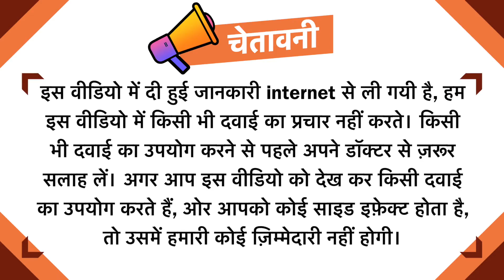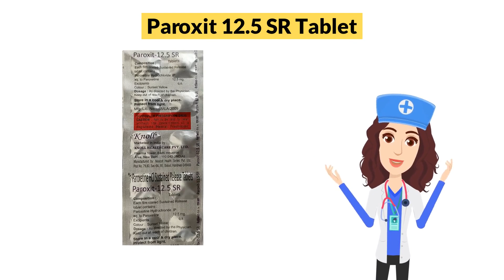Paroxit 12.5 SR Tablet Uses in Hindi | Side Effects | Dose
Paroxit 12.5 SR Tablet Uses in Hindi | Side Effects | Dosage